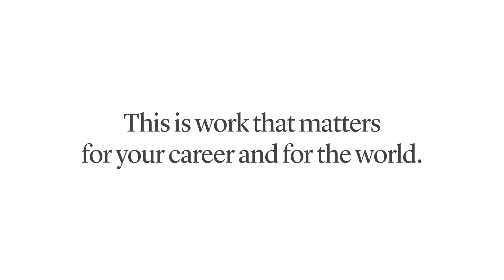Sappi Cloquet Broadcast Spot B